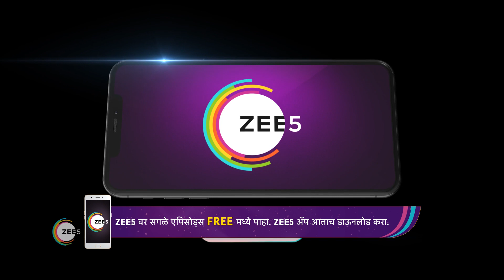Nava Gadi Nava Rajya | Ep - 98 | Nov 23, 2022 | Best Scene 2 | Zee Marathi